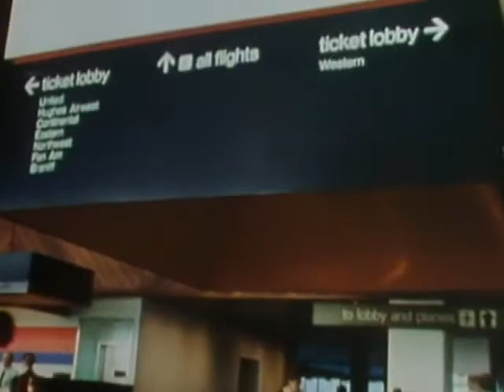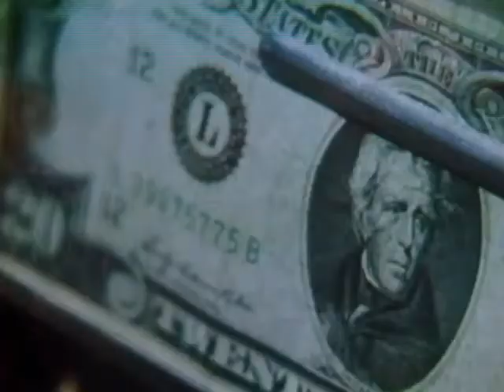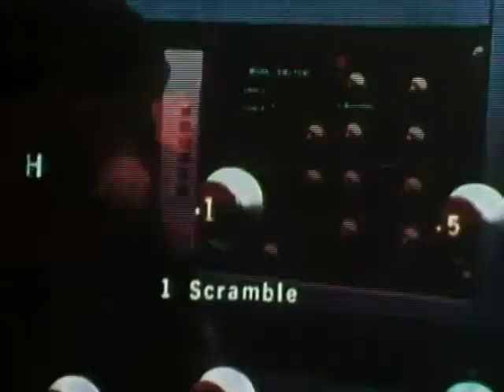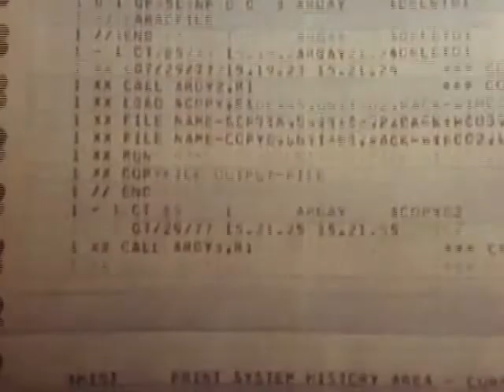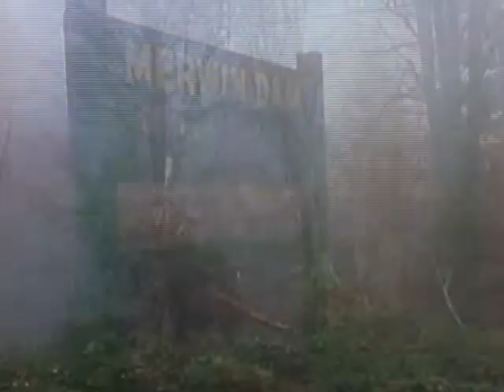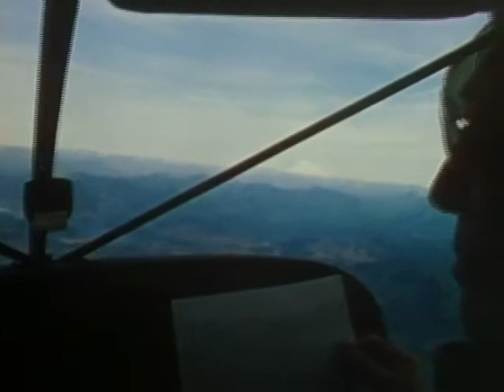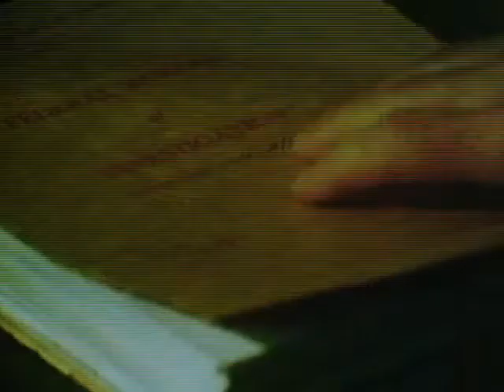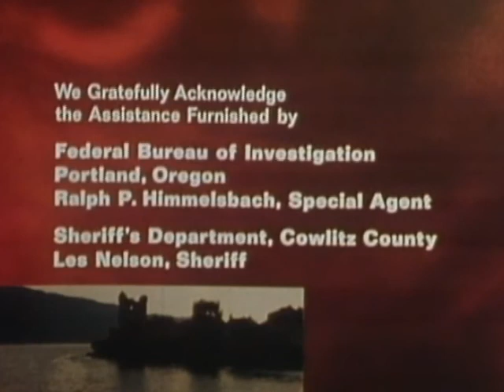In Search Of... DB Cooper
Episode from Series 4 first broadcast at some point during 1980